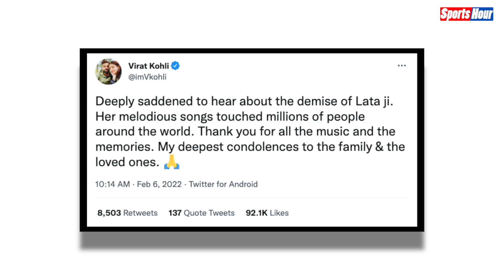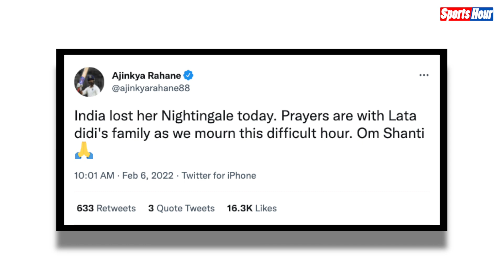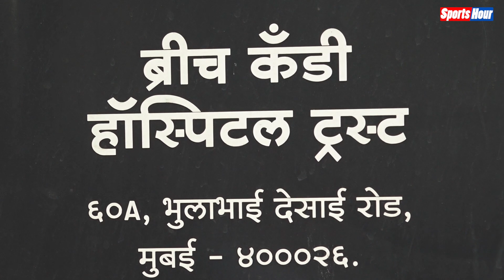Lata Mangeshkar के निधन पर रो पड़े दिग्गज क्रिकेट, नम आंखों से दी विदाई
देश की मशहूर गायिका और स्वर कोकिला से जाने जानी वाली लता मंगेशकर का निधन हो गया है, उनके निधन से पूरे देश में शोक की लहर दौड़ गई है, क्रिकेट से जुड़े दिग्गजों ने उनके निधन को अपूर्णीय क्षति बताया है
Producer- Rohit